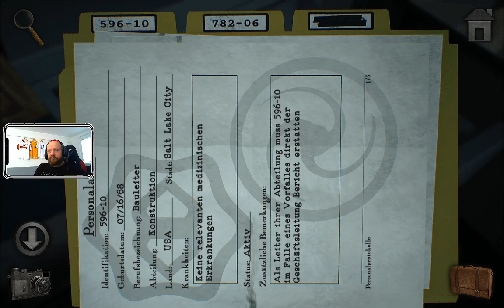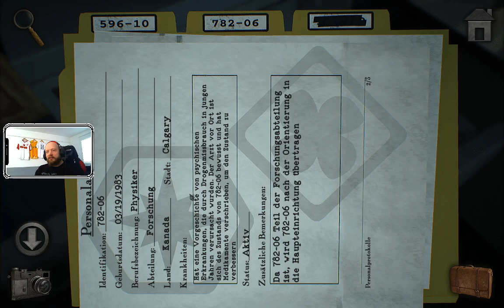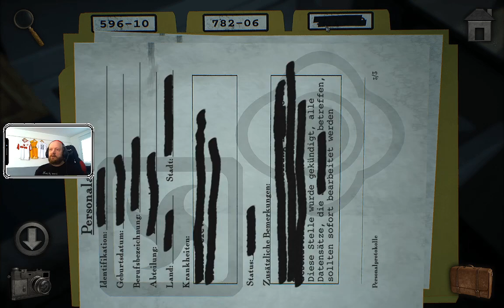Meridian 157 zum miträtseln! Jetzt mit Follower-Emotes! cheronO cheronP cheronL (Part 9/26)